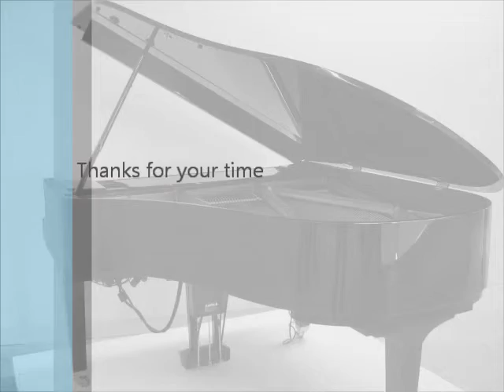Burgmüller Op 100, No 5 Innocence